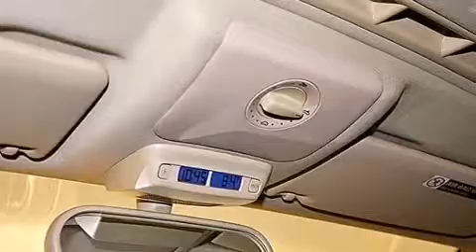2007 Volkswagen Beetle Coupe Ft Lauderdale FL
We have been honored to serve the Miami FL area , we promise that your experience at our dealership will exceed your expectations ! Year : 2007 Make : Volkswagen Model : Beetle Coupe Engine : Gas I5 2.5L/151 Trans . : Automatic Exterior : Harvest Moon Beige Miles : 46,454 Interior : Black Stock : 56731A OffLeaseOnly Miami 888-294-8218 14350 NW 56th Ct.